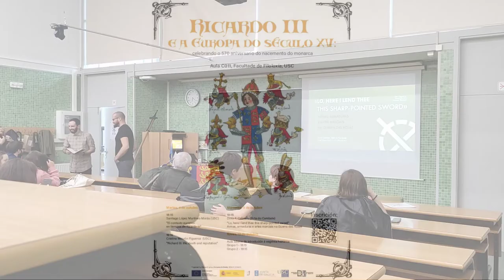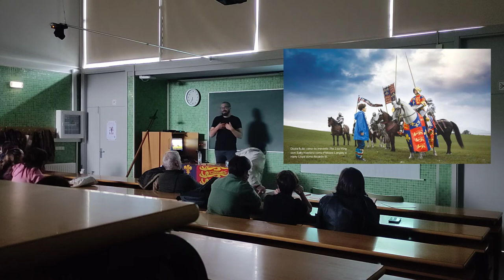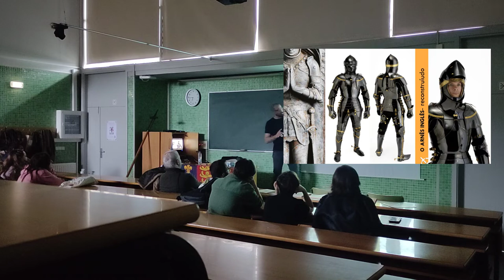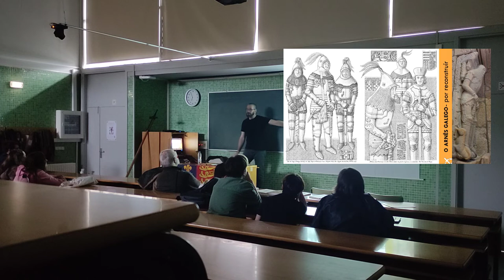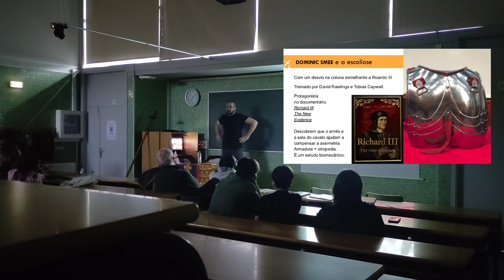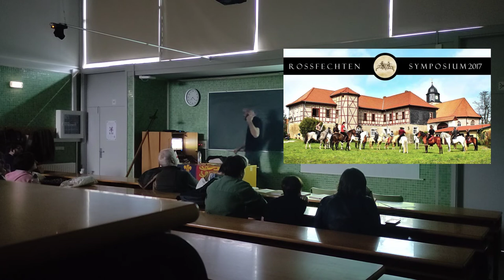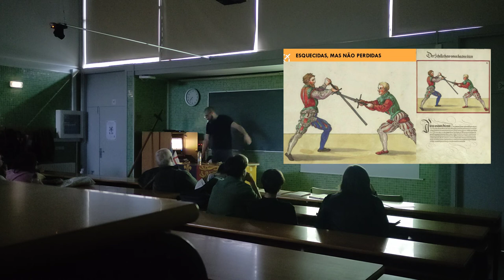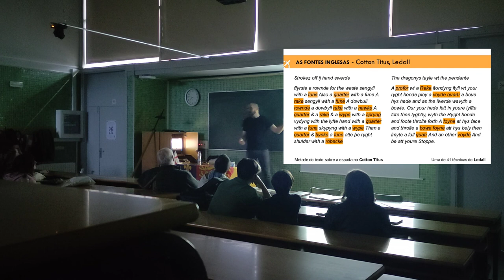Armas, Armaduras e Artes Marciais na Guerra das Rosas - palestra na Faculdade de Filologia da USC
«“LO, HERE I LEND THEE THIS SHARP-POINTED SWORD”: ARMAS, ARMADURAS E ARTES MARCIAIS NA GUERRA DAS ROSAS» foi uma palestra ministrada durante as jornadas «Ricardo III e a Europa do Século XV: celebrando o 570 aniversário do nascemento do monarca», organizadas polo grupo de investigação «Discurso e Identidade» na faculdade de Filologia da Universidade de Santiago de Compostela, a 4, 5 e 13 de outubro de 2022.

Podes ver mais informação a respeito da palestra, incluidas fotografias e um link para a apresentação em diapositivos, neste blogue:

Os vídeos de demonstração usados na palestra foram os seguintes:

«Can You Move in Armour?»,

«Obstacle Run in Armour - a short film by Daniel Jaquet»,

«Mounted Martial Arts_ Roßfechten after Liechtenauer_ the spear»,

«The Grand Tournament in Sankt Wendel - Joust 02-09-12 _Tobias Capwell vs Arne Koets»,

«The Rise to Glory - Feldlager Brandenburg 2021 Aftermovie»,

«Jessica Finley shows us some Ringen techniques»,

«Torre de Hércules 2022 - Velasco vs. Malte»,

«Akademia Szermierzy - Fior di Battaglia medieval longsword techniques»,

Arte do Combate é uma escola de artes marciais que estuda técnicas do final da Idade Média. Aprende mais acerca de nós